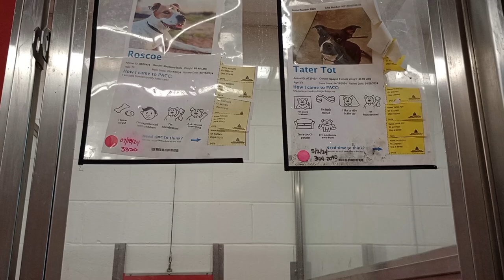Roscoe(tripod) 7y A625474 Tater Tot 5y A727607 kennel 45 pod 2 PACC shelter 705